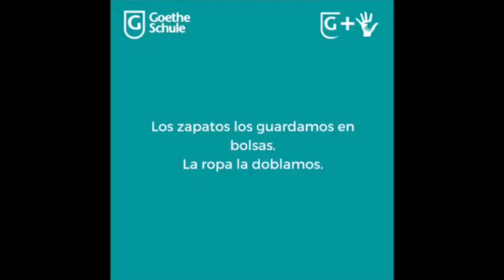«Colecta Anual» PAS - Armamos cajas con ropa